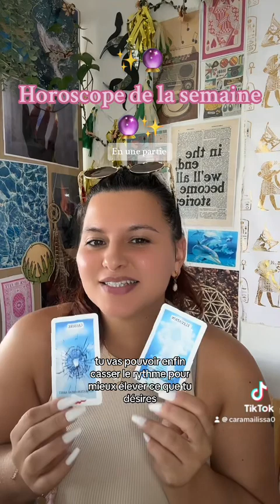Horoscope de la semaine du 26 août, au dimanche 1er ￼septembre